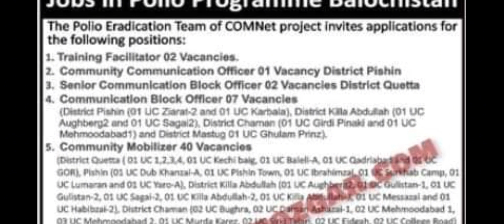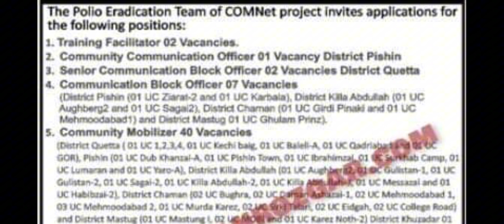Jobs in Polio program Balochistan 2024 | Polio Eradication program communication block officer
Following Jobs in Polio program Balochistan 2024 are announced . Submit your application for Polio Eradication program communication block officer, senior communication block officer and training facilitator.online apply link
is